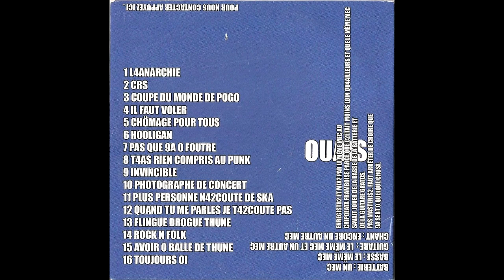11. POESIE ZERO - PLUS PERSONNE N42COUTE DE SKA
POESIE ZERO
Titre: PLUS PERSONNE N42COUTE DE SKA
4ème Album POESIE ZERO 2016